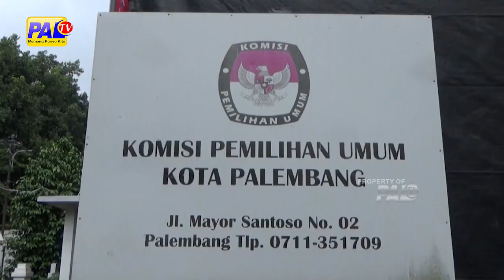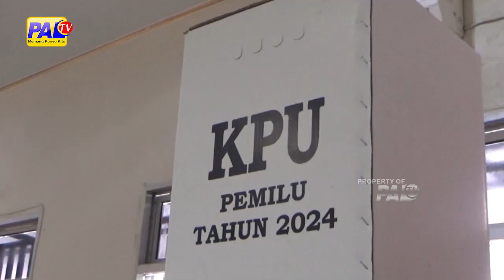1 KECAMATAN BELUM SELESAI, KPU PALEMBANG MULAI REKAPITULASI